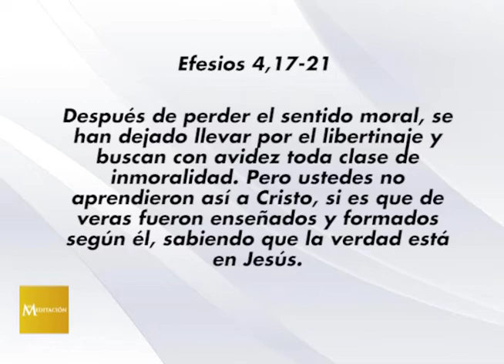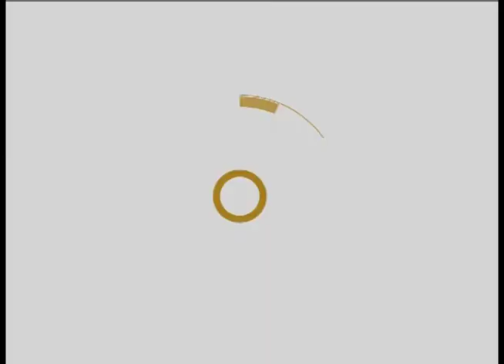PALABRA VIVA - MISTERIOS GLORIOSOS: ASUNCIÓN DE MARÍA - CORONACIÓN DE MARÍA